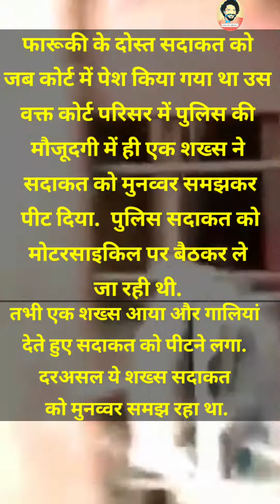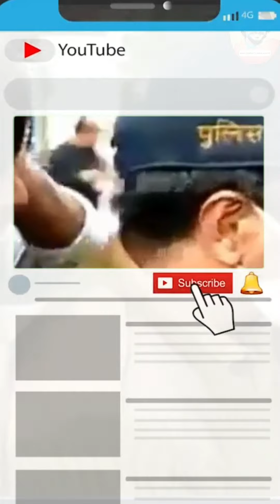Munawar Farooqui Friend Sadakat Beaten I Comedian Munawar Farooqui Beaten I NewViewsWithVarun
Comedian Munawar Faruquis Friend Beaten in Indore

मध्य प्रदेश (Madhya Pradesh)के इंदौर में स्टैंडअप कॉमेडियन मुनव्वर फारुकी (Comedian Munawar Faruqui) को गिरफ्तार किए जाने के मामले के बीच कुछ लोगों द्वारा उसके की पिटाई करने का मामला भी समाने आया है.
इस मामले में गिरफ्तार किए गए फारूकी के दोस्त सदाकत को जब कोर्ट में पेश किया गया था उस वक्त कोर्ट परिसर में पुलिस की मौजूदगी में ही एक शख्स ने सदाकत को मुनव्वर समझकर पीट दिया.  पुलिस सदाकत को मोटरसाइकिल पर बैठकर ले जा रही थी. तभी एक शख्स आया और गालियां देते हुए सदाकत को पीटने लगा. दरअसल ये शख्स सदाकत को मुनव्वर समझ रहा था.

Munawar Farooqui News, Comedian Munawar Farooqui Friend Beaten In Court, Farooquis Friend Beaten Up In Court, News On Farooqui Beating, NewsOnMunawarFarooqui, Hindi News Farooqui Beaten, Sadakat Beaten Video Viral, Indore Court Sadakat Beaten Munawar Farooqui Friend Beaten